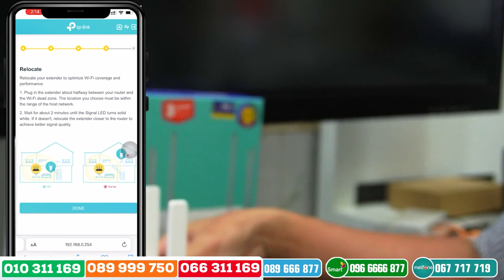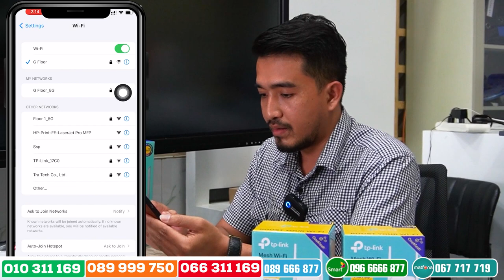How to use Wi-Fi Range Extender TP Link RE215